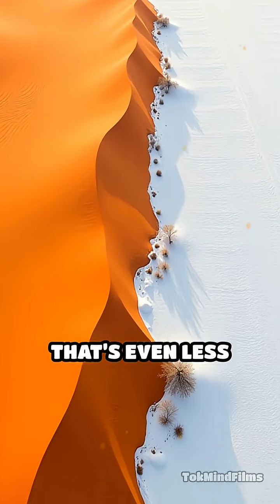The Icy Truth: Antarctica Is a Desert!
You won’t believe what’s really the world’s largest desert! Hint: it’s not hot at all.